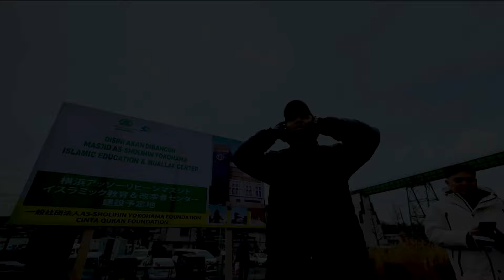"AWAS !!! MIMPIMU BISA JADI KENYATAAN, JANGAN REMEHKAN MIMPI !"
kataufk edisi Jepang masih berlanjut...
Di sini kita belajar tentang kekuatan mimpinya Mas Julfikar, orang Cirebon yang bekerja di Jepang sebagai caregiver (pengasuh lansia di Panti Jompo) dan ia juga salah satu tim dari Masjid As-Sholihin yokohama (MAY). Ia cerita pengalaman untuk pertama kalinya bekerja di Jepang, ternyata sangatlah tidak sesuai ekspektasinya. Waduh, terus gimana ?

Di tengah obrolan UFK mengungkapkan mimpi-mimpinya, yang ternyata hanya Ummu Sajjad yang tau, kira-kira apa ya mimpi UFK yang belum terwujud ?

Yuk, tonton sampai akhir ya !

Nomor Rekening Wakaf Masjid Yokohama :

a.n. YAYASAN CINTA QURAN GLOBAL
sertakan kode unik 004 di akhir nominal transfer ya

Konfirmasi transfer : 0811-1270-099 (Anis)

Berapa pun kontribusimu, semoga bisa menghantarkan keberkahan dan menjadi amal jariyah untuk memudahkan kita pulangdenganbahagia. Aamiin.

Aktifkan juga lonceng notifikasinya agar tidak ketinggalan video inspiratif dan kajian menarik lainnya.

*Tidak diperkenankan menggunakan dan meng-upload ulang konten atau video kami untuk kepentingan komersil dan monetisasi.

Salam Cinta Quran,
Satu Hati Mewujudkan